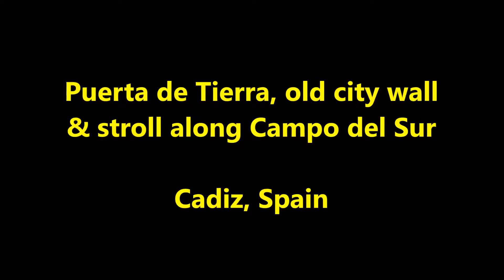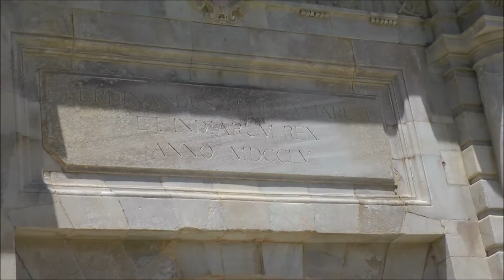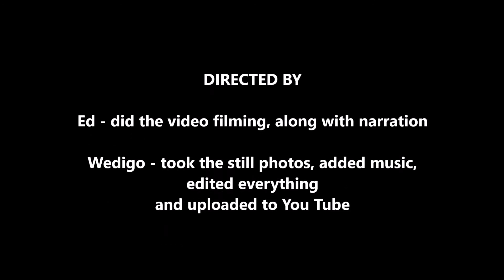Cadiz, Spain - Old City Wall & Campo del Sur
The Old City Wall and The Puerta de Tierra separate the Old City Cadiz  from the more modern. We then also enjoyed a stroll by the Plaza la Constitucion, then headed north along the Campo Del Sur, which is adjacent to the Atlantic Ocean.